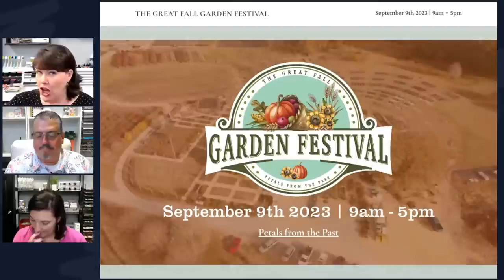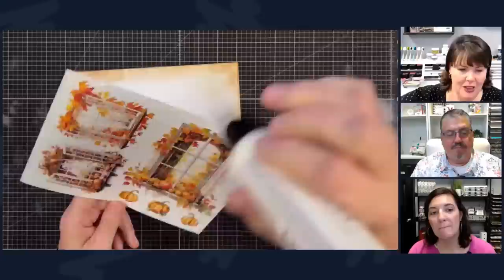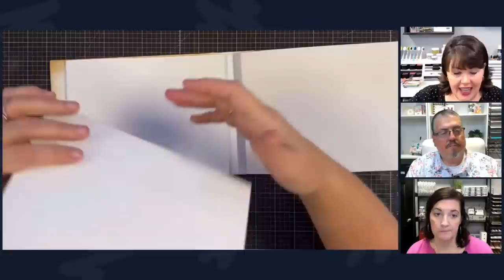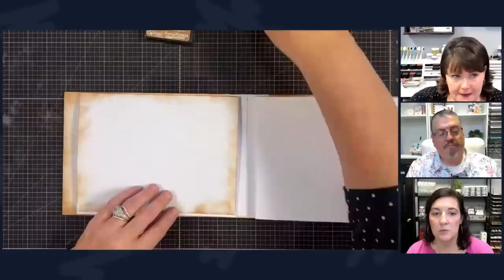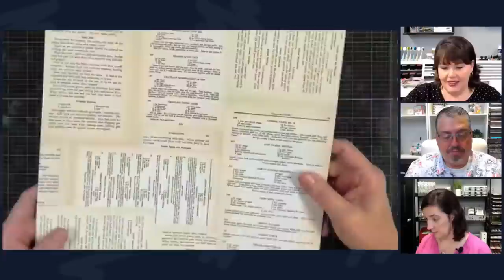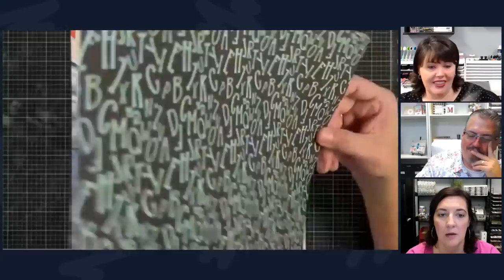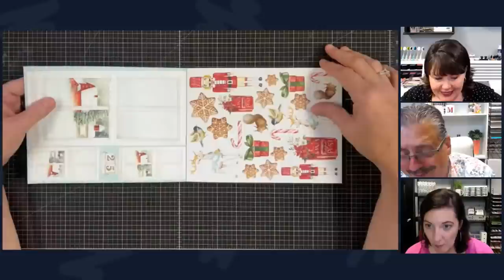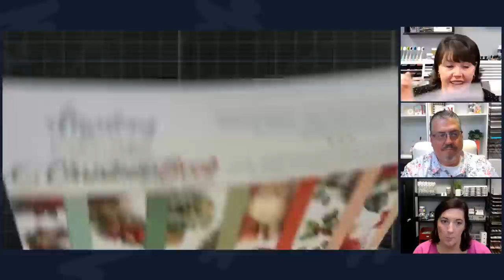Can crafting be too easy?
These projects can be done in seconds!

The Great Fall Garden Festival | A Gathering of Youtubers and Artisans

~~MEASUREMENTS~~
Mats for the front and back cover are 6" x 8"
(1) Large Flip Page is white cardstock that is 6  3/4" x 8. 1/4"  score at 6 1/4" on the 6 3/4" side
(2) Small Gate Fold Flip Pages 4  5/8"  x 6" score at 4 1/8"  on the 4  5/8" side

~~PRODUCTS~~
49 and Market 12x12 White 100lb. Essential Cardstock
Mintay 6x8 Autumn Book Paper Pad~~ $11.99~~ 24 double sided sheets, 4 x 6 designs~~

~~NEW PRODUCTS IN STORE~~

Mintay Peony Garden Paper Pad 6x6 ~~ $8.99 ~~ 4 double sided patterned papers, you get four of each of the 12 designs. There are also two bonus sheets with elements on the front and back covers ~~

Mintay Peony Garden Paper Pad 6x8 ~~ $11.99 ~~ 24 sheets of double sided paper, you get three each of eight designs.

Mintay Peony Garden Paper Pack 12x12 ~~ $15.99 ~~ 12 double sided papers, 2 x of each 6 papers ~~

Mintay 6x6 White Christmas Paper Pad ~~ $8.99~~ 24 double sided printed papers, you get four of each of the 12 designs~~

Mintay 6x8 White Christmas Paper Pad ~~$11.99~~ 24 double sided printed papers, you get three each of eight designs~~

Mintay 12x12 White Christmas Paper Pad ~~~$15.99~~ 12 double sided papers, 2 x of each 6 papers from this collection. Bonus elements for precise cutting on the back of cover~~

*Here is our Weekly Video Schedule:
- Sundays 6:00pm CST | Created In Christ Devotion
-Tuesdays 6:0pm CST |The Crafter Show
-Tuesdays 6:30pmCST The Crafter After Show
-Thursdays 2:00pm CST | Craft O'clock Show
-Thursday 6:00pm CST Maymay Recorded Tutorial
-Saturdays 6:00pm CST | Maymay Recorded Tutorial

Maymay Made It
1616 7th Street N
Clanton, AL 35045